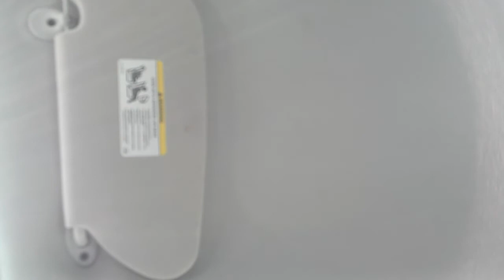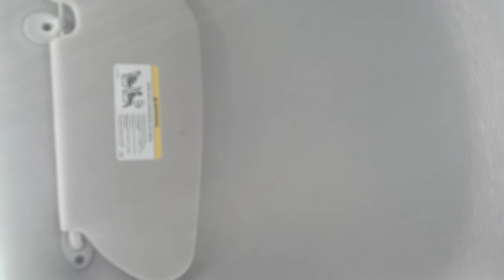Indy Sings "She Gone" by O.A.R.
I downloaded recordings of O.A.R.'s recent shows at the 9:30 Club in DC. I was playing them in the car and Indy decided to sing along. I think this is his favorite song by them. Also features Andy Poliakoff of Virginia Coalition.